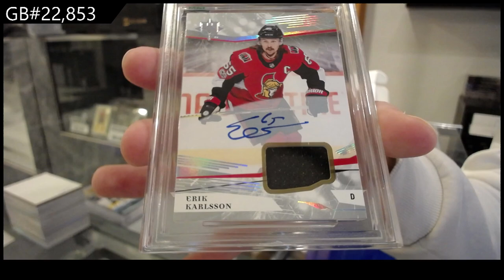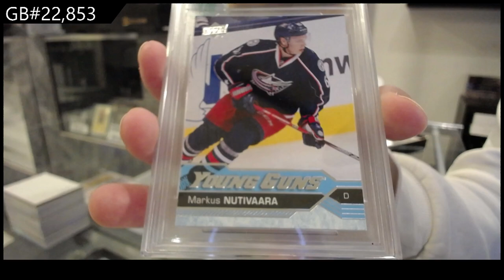CNC Infinity Plus Graded Edition Hockey 2 Box Break - CNC GB #22,853